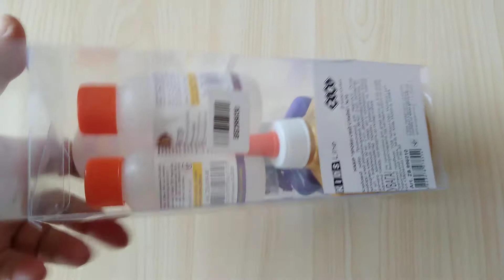Набор для детского творчества ZiBi Сделай свой слайм №10 Kids Line (ZB.996010)